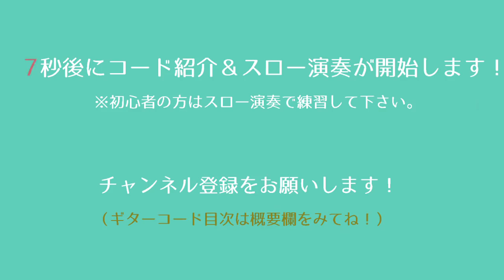夏祭り／Whiteberry／ギターコード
「Whiteberry」さんの「夏祭り」を弾き語り用にギター演奏したコード付き動画です。